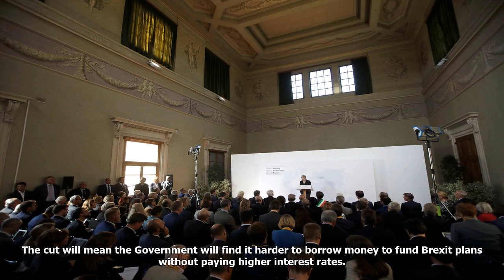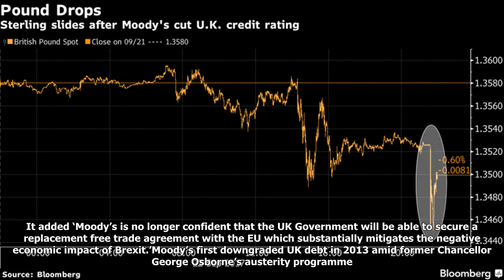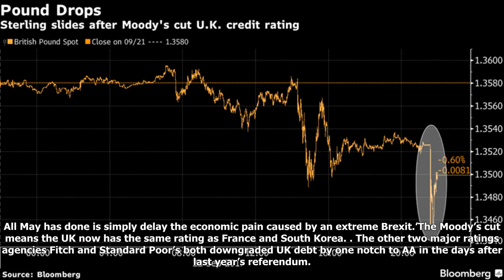Moody's slashes uk government debt rating after pm's brexit vision